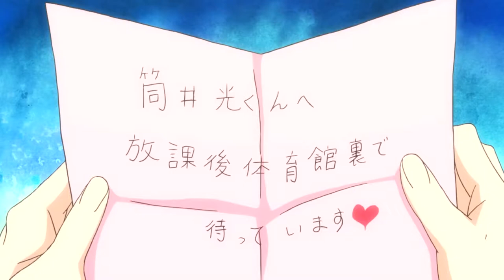3D Girlfriend | Funny Love Confession Scene (ENGLISH DUB)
Hi I plan on making this channel better.

3D Girlfriend
Hikari Tsutsun
Iroha Igarashi
anime
moment
love
play hero
dubbed
english

I don't ever plan on making money off this video.